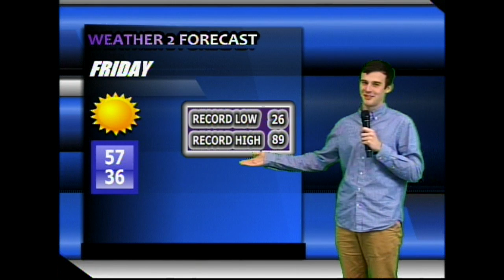CRS042415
This video is about CRS042415